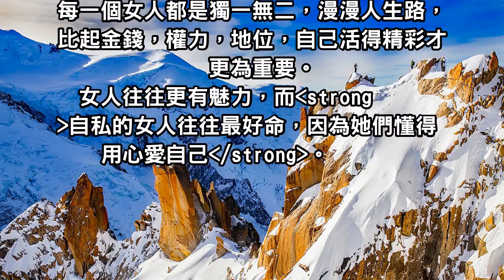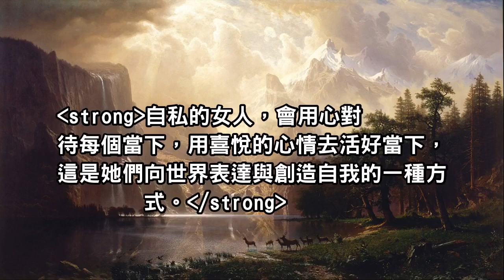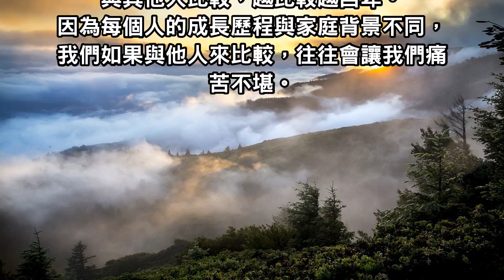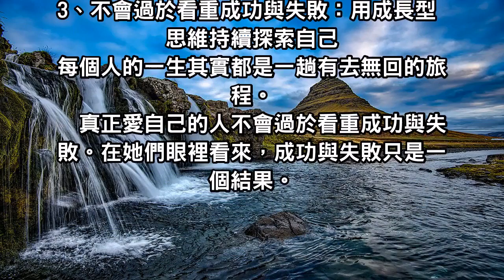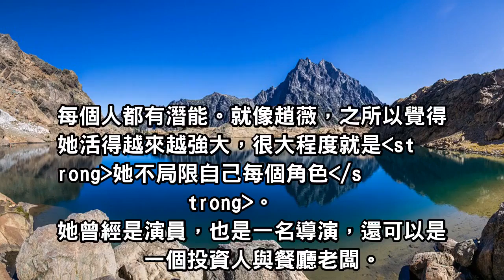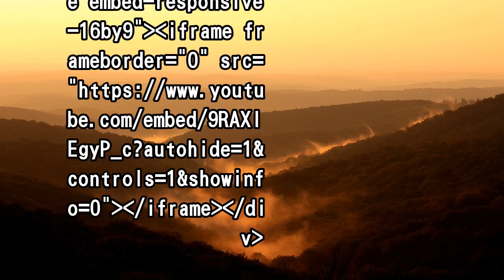「自私」的女人最好命？女人要活得漂亮沒那麼難！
每一個女人都是獨一無二，漫漫人生路，比起金錢，權力，地位，自己活得精彩才更為重要。女人往往更有魅力，而自私的女人往往最好命，因為她們懂得用心愛自己。